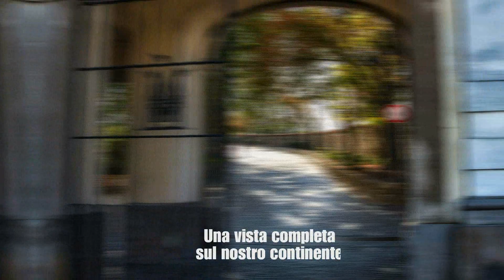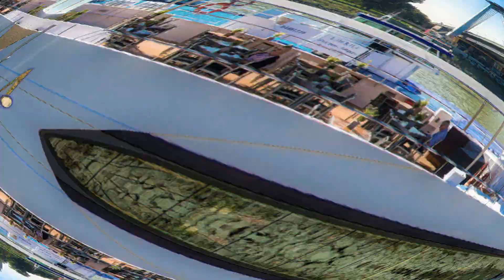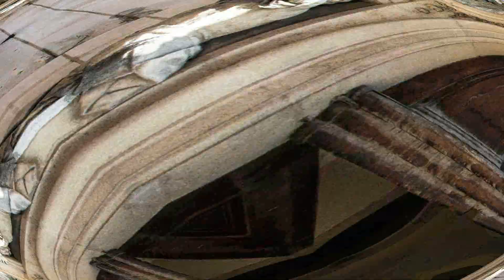Bratislava (Slovacchia)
Il castello, il giardino, il fiume Moldava, il centro storico, le chiese, i palazzi...insomma un mix di vedute di questa bella città capitale della Slovacchia.